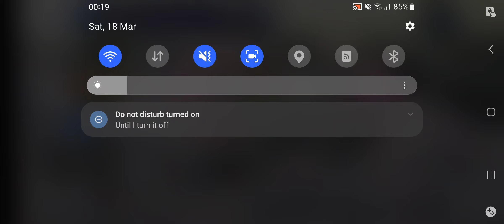[DFFOO Quest] Act 2 Story Chp 7: Respite's Authenticity Pt. 4